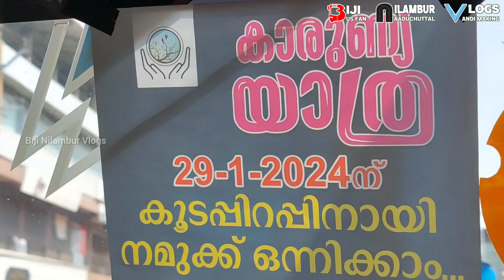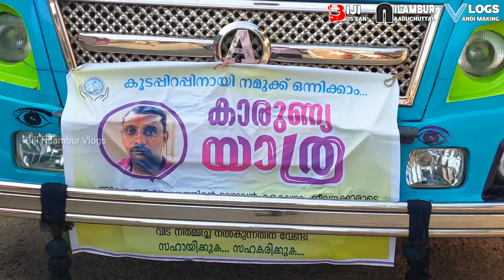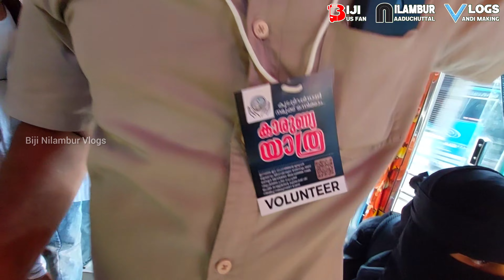ഇത് ചരിത്രം ❤️ മലപ്പുറം ജില്ലയിലെ 300 ൽ അധികം ബസുകൾ ഓടിയത് ഒരു കുടുംബത്തിന് വേണ്ടി 👍 ജംഷിർ തറമണ്ണിൽ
Canara Bank
Manjeri, Malappuram Dist

കാരുണ്യ ബക്കറ്റുമായി
ബസുകൾ.

ബസ് കണ്ടക്ടറായിരുന്ന മരണപ്പെട്ട തറമണ്ണിൽ ജംഷീറിൻ്റെ അനാഥരായ മക്കൾക്ക് വീട് നിർമ്മാണത്തിന് ഫണ്ട് ശേഖരണത്തിൻ്റെ  ഉൽഘാടനം മഞ്ചേരി ബസ് സ്റ്റാൻ്റിൽ വെച്ച് ജില്ലാ RTO ശരീഫ് സാർ നിർവഹിച്ചു.
 ബക്കറ്റുമായി യാത്രക്കാർക്കിടയിൽ ഇറങ്ങി ഫണ്ട്‌ സ്വരൂപിക്കുകയും ചെയ്ത ശേഷമാണ് RTO മടങ്ങിയത്.

ഇന്ന് മലപ്പുറം ജില്ലയിലും തൊട്ടടുത്ത ജില്ലയിലുമായി 336 ബസുകൾ കാരുണ്യ സർവ്വിസ് നടത്തുകയാണ്.
മഞ്ചേരിയിൽ വെച്ച്  ഗതാഗതക്കുരുക്ക് തീർക്കുന്നതിന് റോഡിൽ ഇറങ്ങിയ കണ്ടക്ടർ ജംഷീർ ലോറി തട്ടി മരിക്കുകയായിരുന്നു.

ഇന്ന്  ബസുകൾ ഓടി കിട്ടുന്ന പണം ഉപയോഗിച്ച് കുട്ടികൾക്ക് വീട് നിർമ്മിച്ച് നൽകുന്നതിന് വേണ്ടിയാണ് ഈ കാരുണ്യ സർവീസ്...